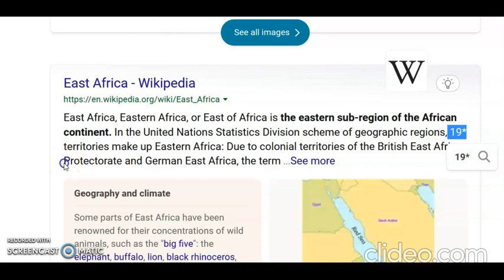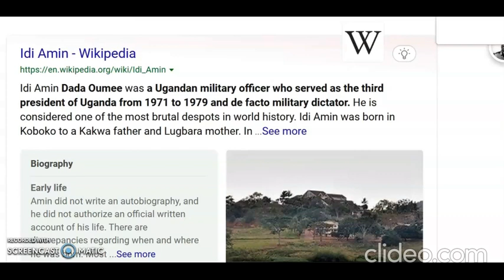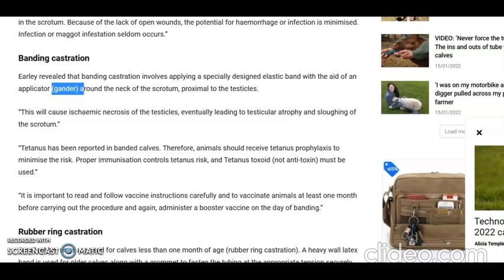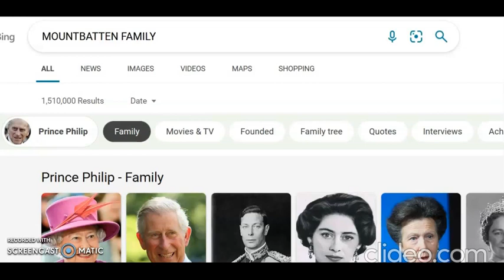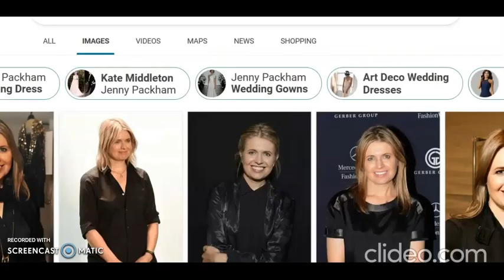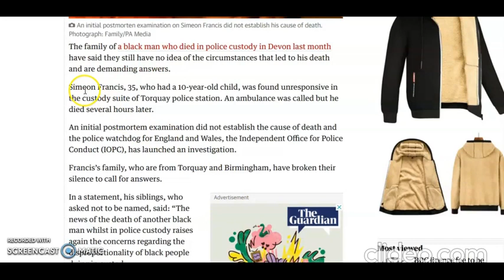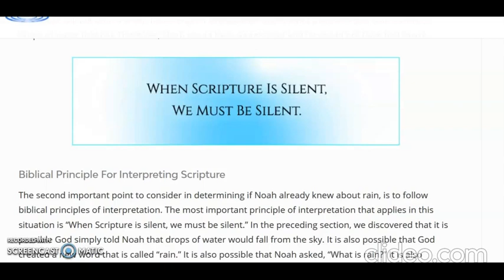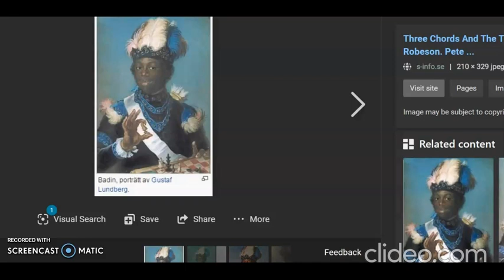AFRICAN CODES Part 2 ....KINGS RAIN !!!!!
ROYAL MASONIC SOCIETY  and THeir crap . . . .